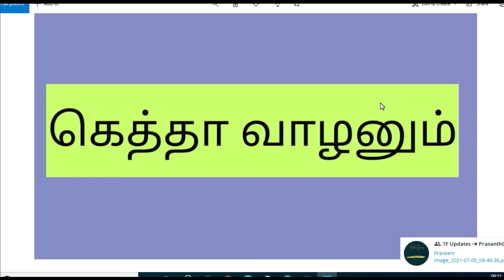உங்களை படிக்க விடாமல் தடுப்பது எது??| Motivation video | how to concentrate in study